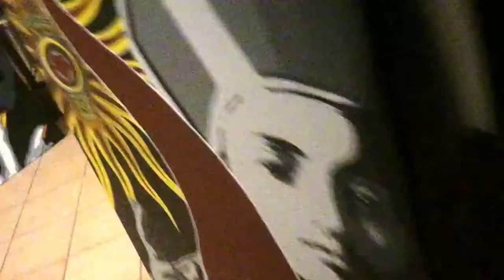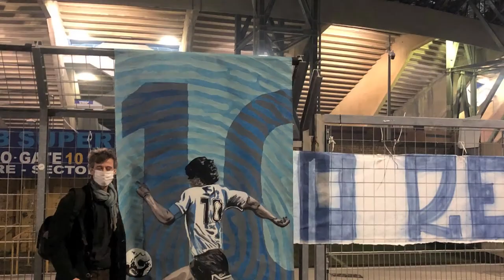PAINTING DIEGO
Maradona: sueño bendito
Grazie agli attori della serie con i quali abbiamo vissuto tre mesi d’arte,  cinema ed amicizia in nome di un grande campione,
Protagonizado x @caseronazareno @juanpalominoficial @nico_goldschmidt acompañados por un elenco de grandes actores
Nazareno Casero, Juan Palomino e Nicolas Goldschmidt, Peter Lanzani, Leo Sbaraglia, Monica Ayos, Diego Olivera, Natalia Dal Molin, Gwen Joyaux, Jorge Palacios e Raquel Gonzales
GK _ PROJECT
ADIOS DIEGO
NAPOLI 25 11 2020 _ STADIO DIEGO ARMANDO MARDAONA

IL DOLORE DI NAPOLI PER DIEGOLO STADIO SI ILLUMINA PER DIEGO IL DIO DI NAPOLIA

Napoli Maradona ha giocato per sette anni, ha vinto due scudetti, una Coppa Italia, una Supercoppa Italiana, una Coppa UEFA. Napoli piange il suo eroe, il mito del calcio che ha portato sul tetto del mondo una squadra e tutta una città.

FORZA NAPOLI SEMPRE
DIEGO SEMPRE CON NOI

SKY 24 SPOT - AD10S DIEGO

November 2020  -  Naples Stadium -  Diego Armando Maradona

GK PAINTING
Acrilic on canvas  - Giuseppe Klain

BBC NEWS - Diego Maradona: World mourns Argentine fooball great